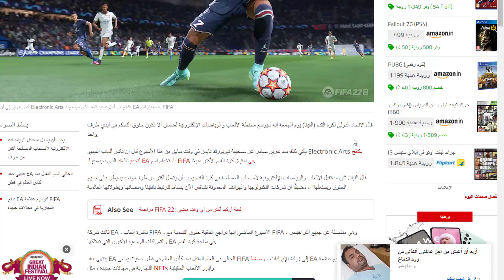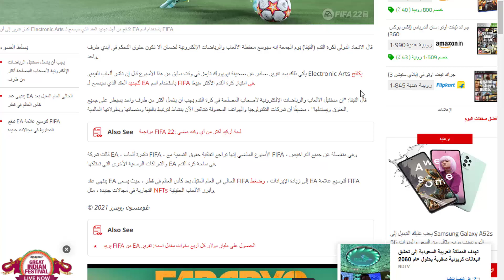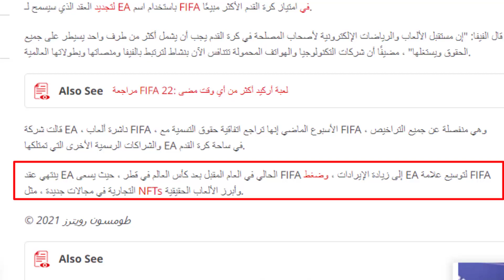خبر قوي لكل عشاق العاب كره القدم 😱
في هذا الفيديو استعرض لكم خبر قوي لكل عشاق العاب كره القدم
صرح الفيفا بان جميع الشركات لها الحق في انها تملك حقوق الانديه و الدوريات لضمان عدم امتلاك حقوق الانديه و الدوريات من طرف واحد كالحال حاليا مع فيفا وانه يريد توسيع علامته التجاريه FIFA

قناه معتز GaMiNG OnLine هيا قناه مهتمه بكل ما يخص عالم العاب الفيديو مهتم بنشر كل تفاصيل اللعبه المرتقبه بيس 2022 او eFootball 2022 وكمان لعبه FIFA 22 وفي المستقبل القريب هيكون في تختيم وتجارب لالعاب اخري كالعاب المغامرات و العاب الرعب والاكشن